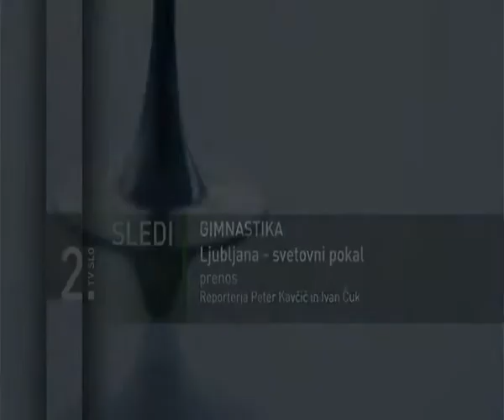Jernej in najmlajša gledalka v dvorani :)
10. svetovni pokal v sportni gimnastiki, Ljubljana 2014. Posneto prvi dan final, v soboto, 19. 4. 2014.